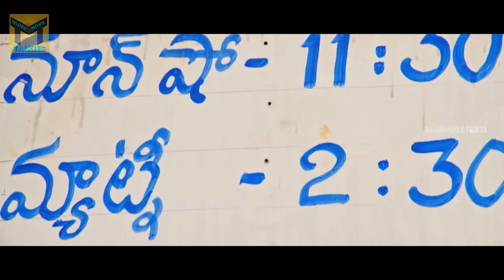Cine Mahal Telugu Full Movie | Part - 9| Ali Reza, Satya akkala, Saloni, Rahul, Tejaswani |TMT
Watch : Cine Mahal Telugu Full Movie | Part - 9| AliReza, Satya akkala, Saloni, Rahul, Tejaswani |TMT